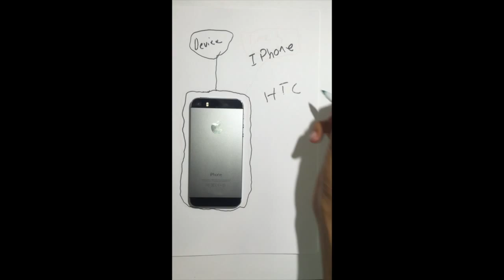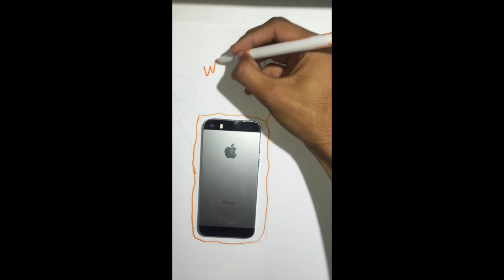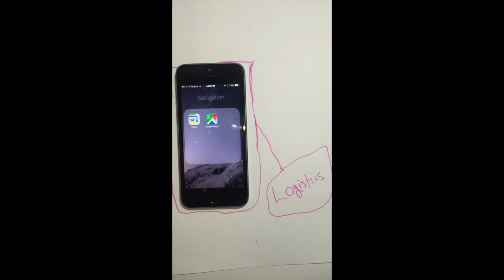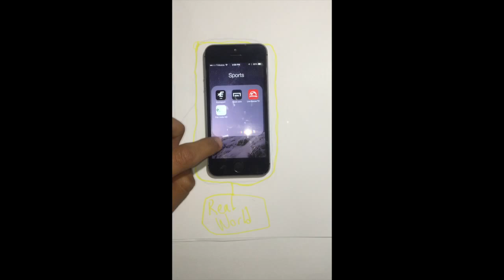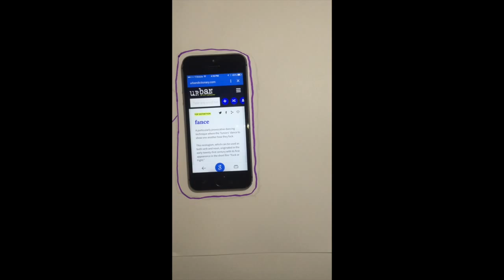digital literary narrative the power of our devices(smartphones)